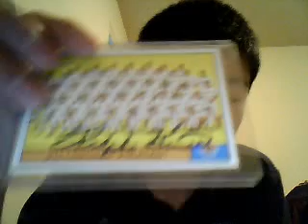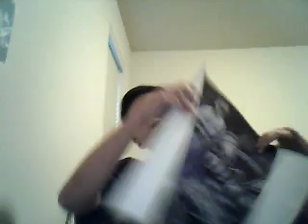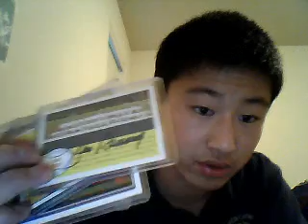Super Sick 3 Package TTM Mailday (Plus Update on my Baseball HOF TTM)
tomorrowtodayreviews's webcam video November  3, 2011 04:41 PM